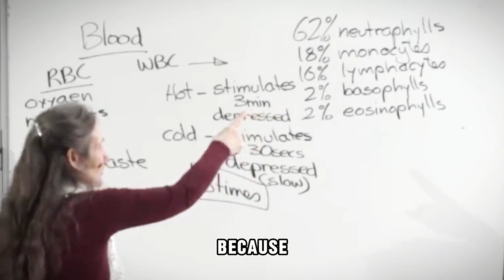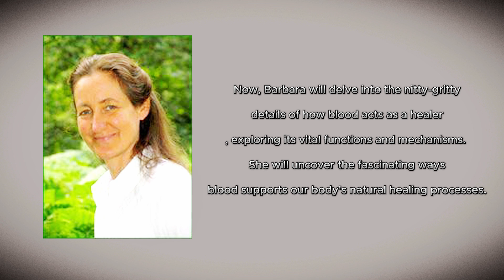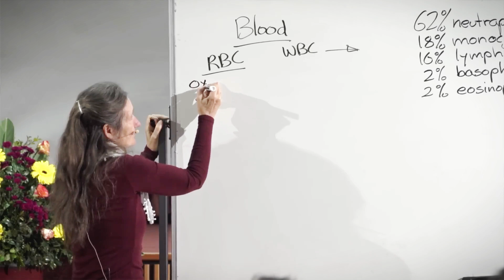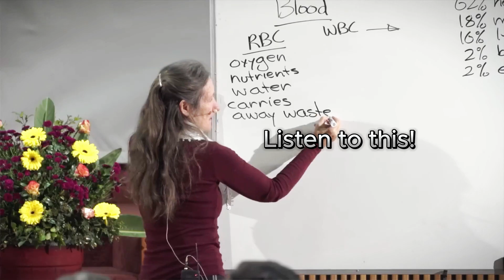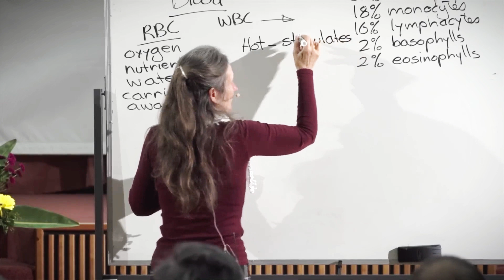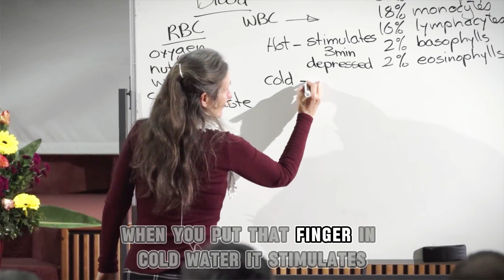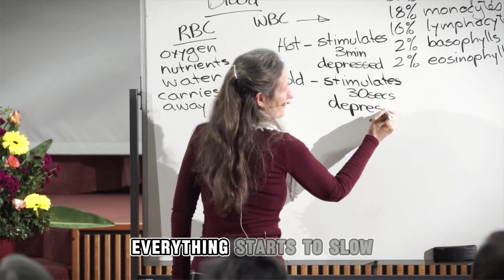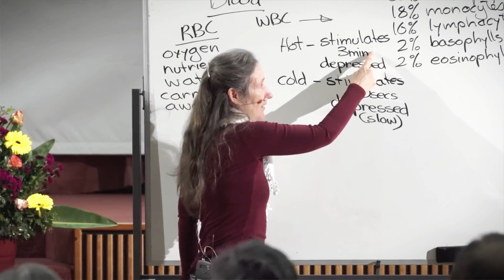TRUE STORY! - Barbara O'Neill Confronts A CRUSHED Mom And Cures Her Young Boy.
We will learn from Barbara O'Neill, an Australian health teacher who is internationally known for her focus on the body's natural healing potential. This video highlights the body's remarkable ability to heal itself. Did you know that practices such as taking cold showers and eating a healthy diet can significantly impact, reverse, and even cure various diseases?

In this video Barbara O'Neill gives her wisdom on how she cured a young boys finger.